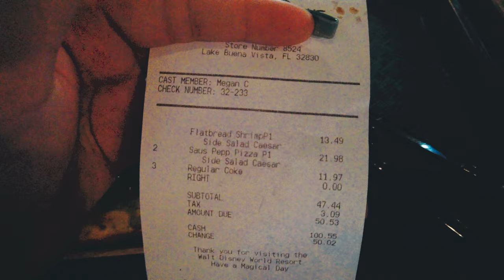PRIMEIRA VEZ DO ALISSON NO ANIMAL KINGDOM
No vlog de Orlando de hoje, mostro como foi nosso dia no Animal Kingdom e foi a primeira vez do Alisson no parque, então foi mais especial ainda.

Editor: Final Cut Pro e Imovie
Camera: Nikon D5100, G7x Mark II e Iphone X